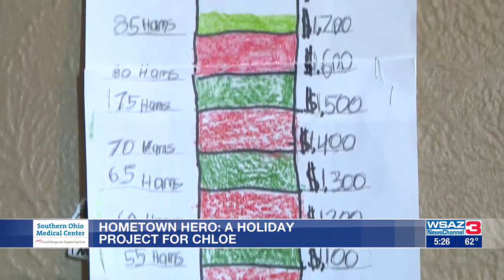Hometown Hero | Chloe Stuckey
Chloe Stuckey, our latest Hometown Hero, got our attention by helping feed the hungry in her community -- and she’s only 12 years old.